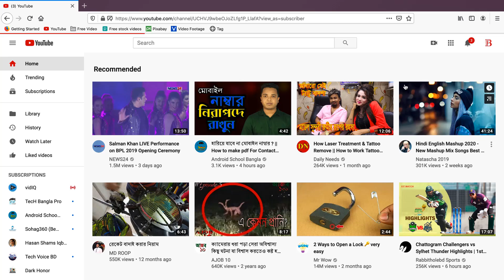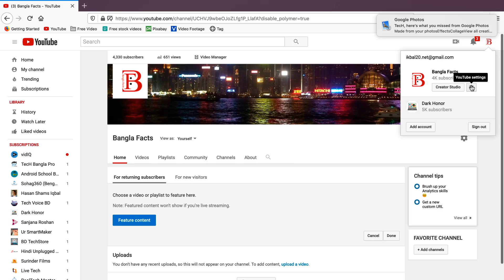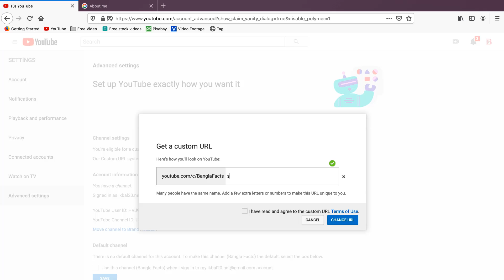Custom URL - How To Change Channel URL YouTube 2020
Custom URL - How To Change Channel URL YouTube - if you want to have a YouTube Custom URL that's easy to remember so you can let everyone know about it, then this video is for you. David reveals how you can change your Channel URL on YouTube so your YouTube Channel URL is easy to remember, not only for you, but anyone you want to visit your Channel